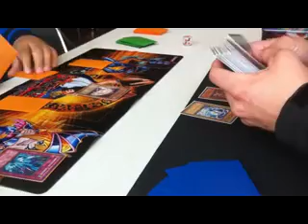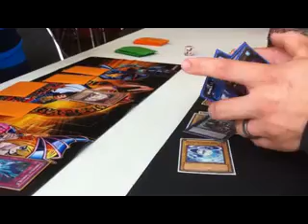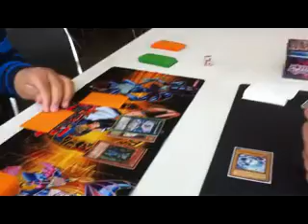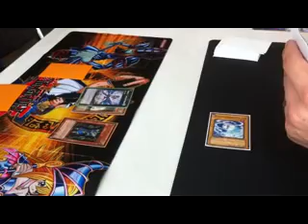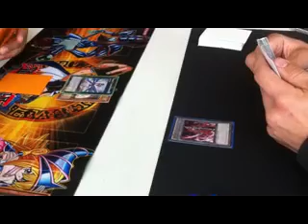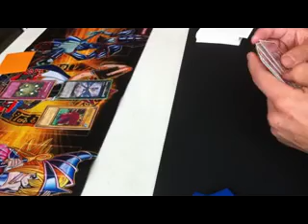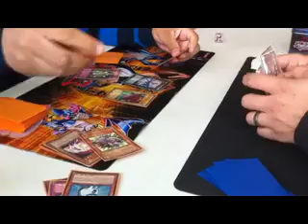Seattle Local Duel - Macro Rabbit v Agents part 2